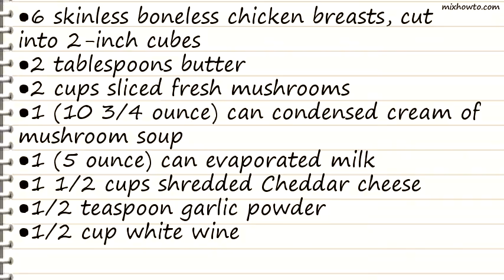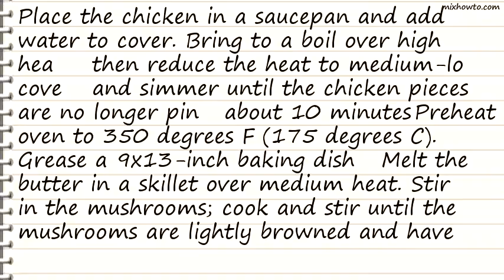Recipe Wine Sauce Chicken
INGREDIENTS:
●6 skinless boneless chicken breasts, cut into 2-inch cubes
●2 cups sliced fresh mushrooms
●1 (10 3/4 ounce) can condensed cream of mushroom soup
●1 (5 ounce) can evaporated milk
●1 1/2 cups shredded Cheddar cheese
●1/2 cup slivered almonds for topping
●1/4 cup grated Parmesan cheese for topping